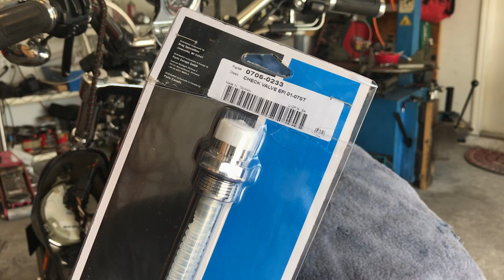How To Replace Harley Davidson Check Valve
How to Replace Harley Davidson Check Valve Replacement, How to rebuild a Harley Davidson check valve, and Fix pin hole in line. Repair Harley Davidson check valve. How to remove fuel pump from gas tank.
This will work on must Fuel Injected Harley Davidsons. Softail, Road King, Street Glide, Dyna And most Fuel injected V Twin Harleys.